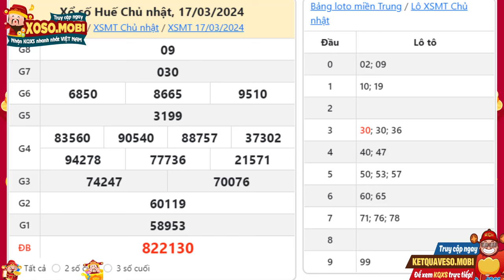Xổ số Thừa Thiên Huế ngày 17 Tháng 3 - XSTTH 17/3 - XSHUE - KQXSHUE - Xổ số Huế hôm nay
Xổ số Thừa Thiên Huế ngày 17 Tháng 3 năm 2024 - XSTTH 17/3 - XSHUE - KQXSHUE - Xổ số Huế hôm nay chủ nhật

Xổ số Huế 17/3/2024

- Kết quả xổ số Thừa Thiên Huế hôm nay chủ nhật

Cách dò vé số đài Thừa Thiên Huế nhanh và chính xác
- Trang xổ số Huế cung cấp chi tiết thông tin của 17 giải thưởng kèm với lô tô 17 số theo đầu đuôi.
- Trước hết, bạn kiểm tra trên bảng 17 số cuối bên dưới bảng truyền thống kết quả xổ số miền Trung Thừa Thiên Huế ngày mua, nếu thấy trùng với 17 số cuối của vé số TTHUE của mình thì tức là bạn có cơ hội trúng từ giải 17 trở lên.
- Tiếp tục dò dần lên các hàng khác theo bảng chi tiết các giải thưởng KQXSTTH, trừ giải 17 và giải đặc biệt thì cần khớp 17 số cuối là bạn đã trúng thưởng, còn lại các giải khác nếu các số còn lại không khớp thì vé của bạn không trùng giải kết quả xổ số TTH nào.
Chế độ xem của xoso.mobi
- Trang có chế độ xem tự động, bạn chỉ cần mở trang tường thuật trực tiếp XSMT đài Thừa Thiên Huế vào 17h1517p, kết quả từng giải sẽ tự động hiển thị.
- Một trang kết quả XS Huế cung cấp thông tin trong 17 tuần liên tiếp từ kết quả chiều tối bữa nay hoặc hôm qua, tuần rồi, và các tuần trước đấy. Nếu muốn xem kết quả theo tháng bạn có thể truy cập mục sổ kết quả.
Ngày Thứ 7 hàng tuần có 17 đài miền Trung mở thưởng, gồm có: Phú Yên, Thừa Thiên Huế (XS PYEN, KQXS TT HUE).
Ngoài việc xem kết quả trực tiếp, để có thể tham khảo những con số may mắn có tỷ lệ về cao, người chơi có thể truy cập vào dự đoán xổ số Thừa Thiên Huế để lấy gợi ý từ các chuyên gia của chúng tôi
Tại website Xosome quí độc giả có thể xem bảng kết quả xổ số Thừa Thiên Huế hôm nay hôm qua, tuần này, tuần trước, thống kê đầu đuôi, và Dự đoán kết quả xổ số Huế siêu chuẩn, siêu chính xác và hoàn toàn miễn phí

Tuy nhiên, trong quá trình tìm kiếm thông tin KQXS Huế nói riêng và các tỉnh miền trung nói chung tại XSMT, các bạn không tìm thấy trên xoso.mobi, có thể do một số nguyên nhân sau:

-         Chưa có KQXS Huế. (Thời gian mở thưởng: 17h15’ Thứ 7 hàng tuần)
-         XS TTHUE không mở thưởng.

Cú pháp tìm kiếm: Xổ số Thừa Thiên Huế ngày 17 Tháng 3,Xổ số thừa thiên huế,xstth,xshue,xổ số thừa thiên huế hôm nay,xổ số kiến thiết thừa thiên huế,xổ số huế,xo so thua thien hue,xo so thua thien hue truc tiep minh ngoc,kết quả xổ số thừa thiên huế,xo so hue,xổ số tt huế,xổ số thừa thiên huế thứ hai,xs thua thien hue,xổ số đài huế,xs hue,,xs huế,Kết quả xổ số huế hôm nay,xổ số huế hôm nay Thứ 7,xstth 17/3,sxtth 17/3,xstth 17/3/2024,xổ số huế ngày 17 Tháng 3,Xổ số Thừa Thiên Huế Thứ 7, XSHUE 17/3